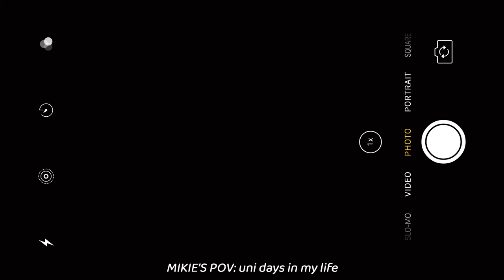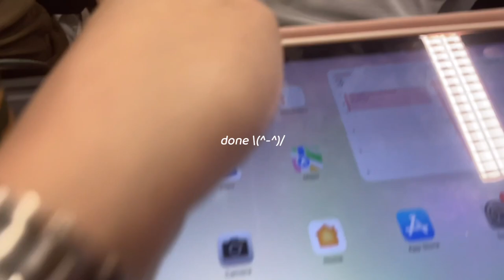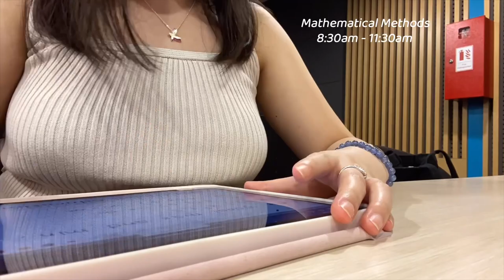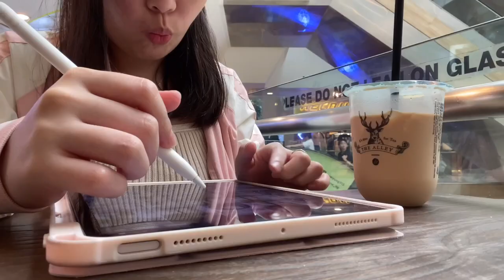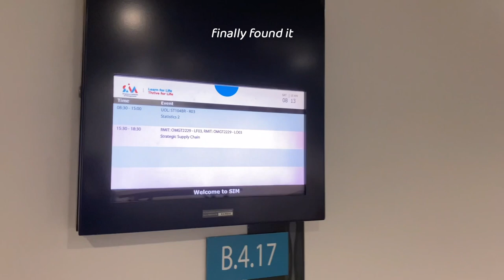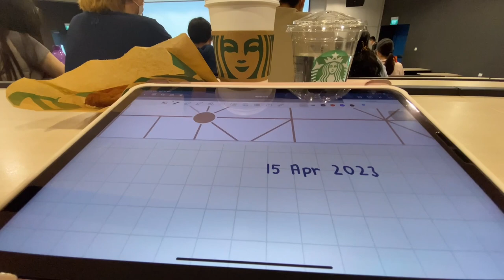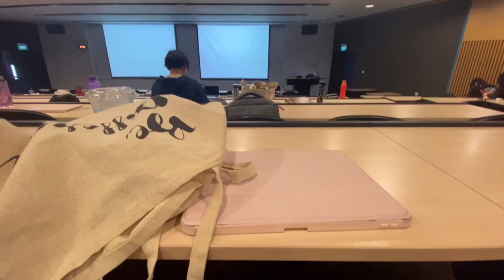uni days in my life: intense 6hr lectures, getting lost on campus, lots of matcha, romanticising uni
hello :D
i filmed this during the beginning of the intense revision period (aka start of april) where we had 6hrs lectures conducted by the overseas lecturers.
for this sem, i had a total of 3 days of such 6 hr lectures... i'm just proud of myself for surviving through them 😮‍💨
soo enjoy watching me romanticise uni and struggle during these few days 😝

- (여자)아이들 - 퀸카 (Queencard) | 오르골 커버 / 자장가 버전